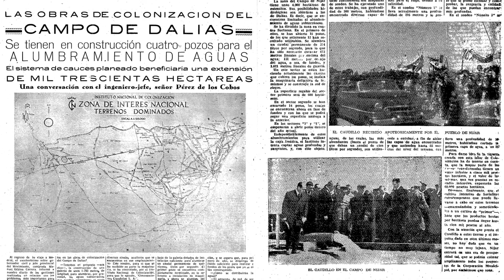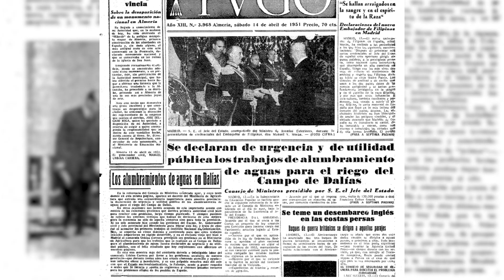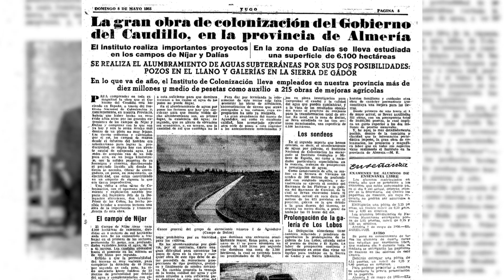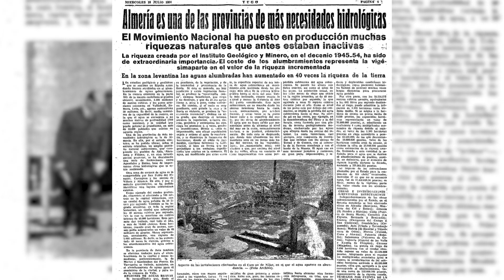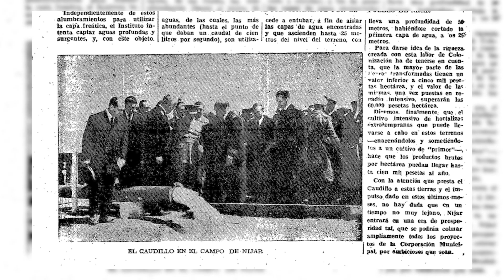Agro Hemeroteca || Los primeros pozos de los Planes de Colonización en la provincia de Almería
¿Cuándo se hicieron los primeros pozos de los Planes de Colonización
en la provincia de Almería?

Viajamos hasta 1951 para encontrar las respuestas.